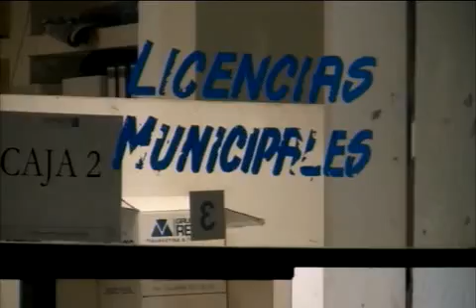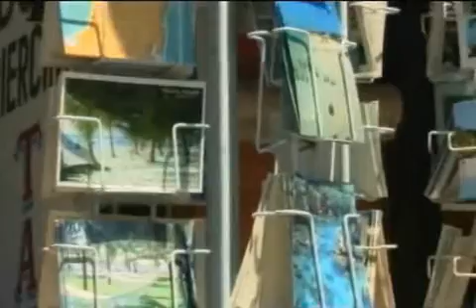En Isla Mujeres continuaran con los operativos para evitar la proliferación de vendedores ambulantes